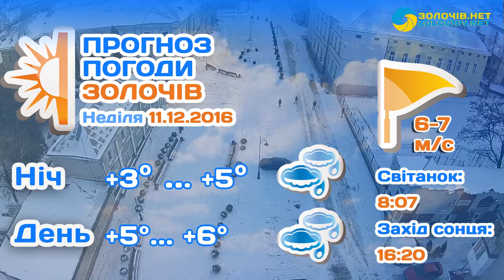Прогноз погоди у Золочеві на 10-11.12.2016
Прогноз погоди у Золочеві на найближчі дні за даними сайту Українського гідрометеорологічного центру.